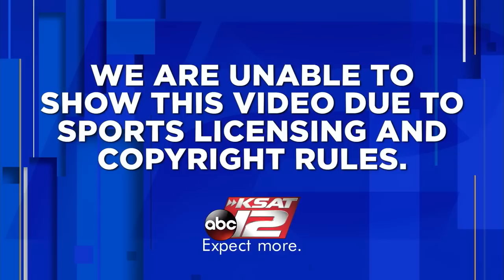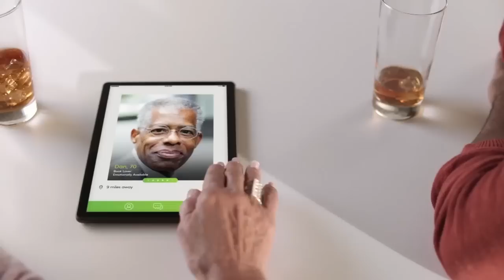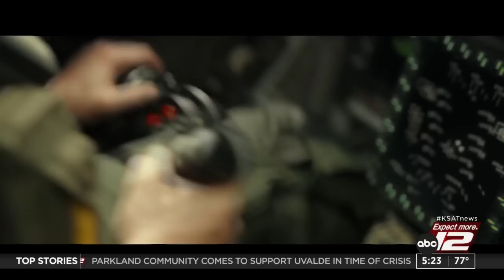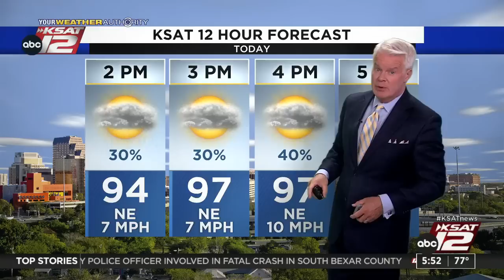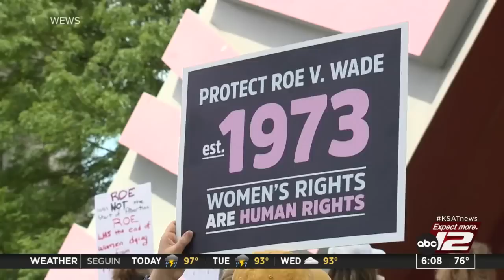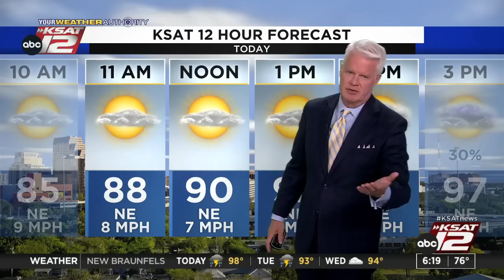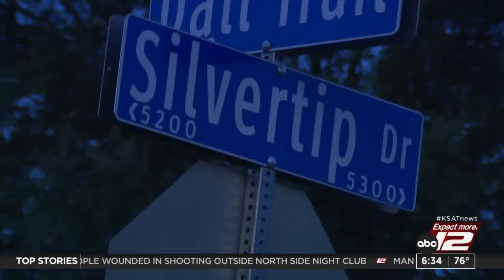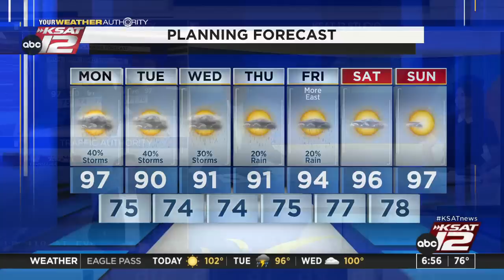Good Morning San Antonio : Jun 27, 2022